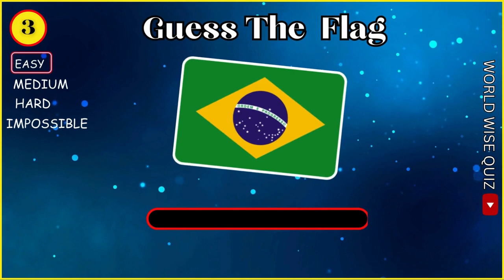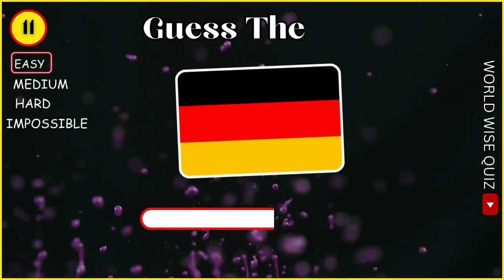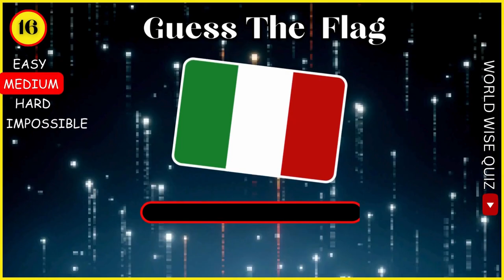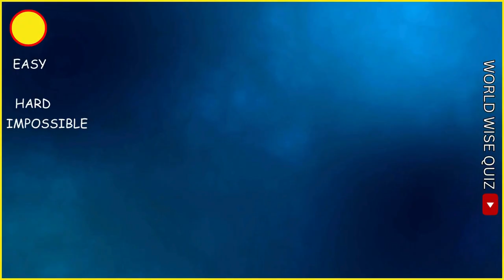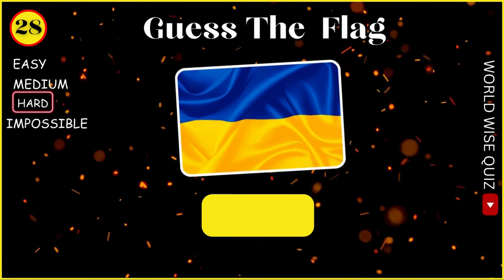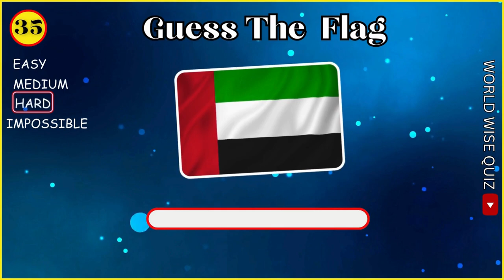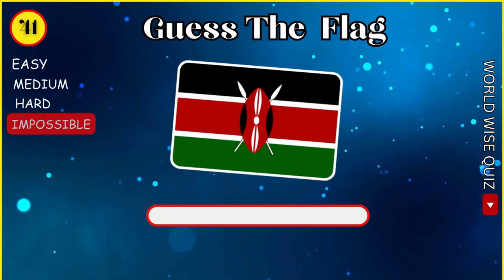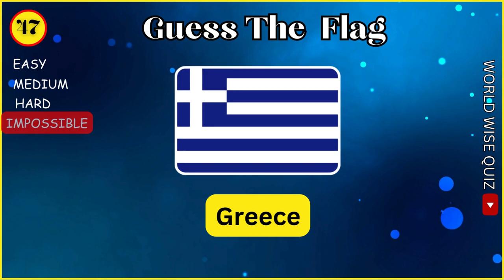Guess The Flag and Learn About The Country I Flag Challenge l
Guess the flag I Can You Guess The Flag I Ultimate Flag Quiz